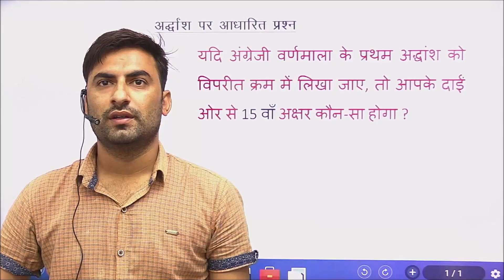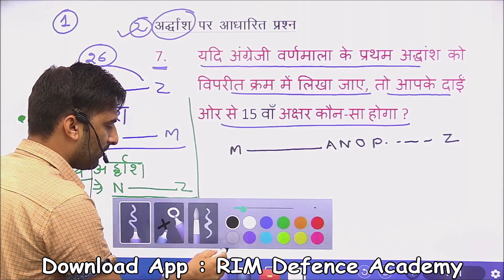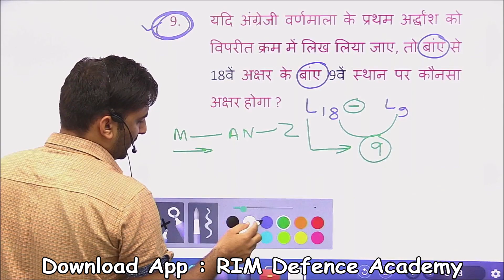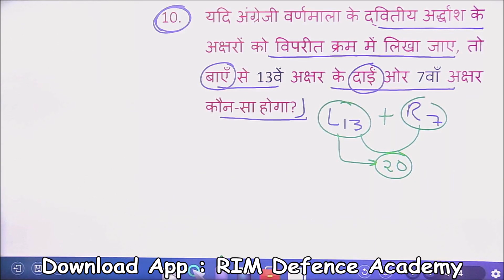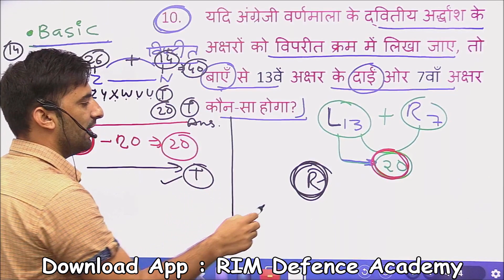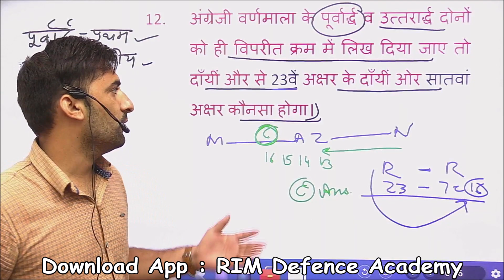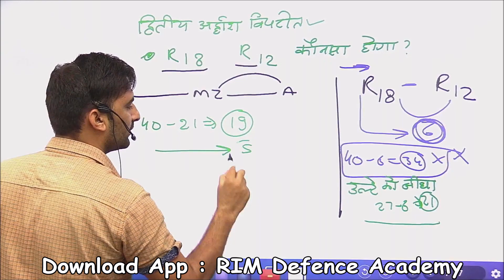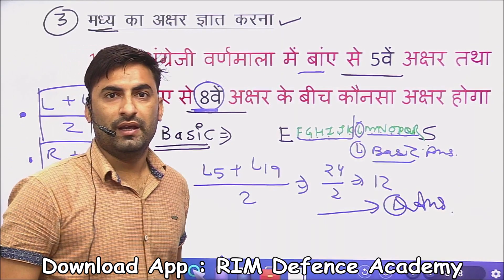Reasoning class - 2 || alphabet test series - ii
alphabet test series
alphabet test series reasoning tricks
alphabet test series in hindi
number and alphabet test series
alphabet series test reasoning in hindi
alphabet series test deepak sir
alphabet series mock test
alphabet test and alphanumeric series
alphabet test based on number series
alphabet series test utkarsh
bstc alphabet series test
alphabet test series reasoning
alphabet series test utkarsh classes
alphabet series test akshay sir
alphabet test and alphabet series
alphabet series test bstc
gi alphabet series
alphabet test series in reasoning
utkarsh classes jodhpur reasoning alphabet series test
alphabet reasoning mock test
question based on alphabet test
question on alphabet series
test on alphabet reasoning
question based on alphabet reasoning
reasoning alphabet test series
reasoning alphabet series mock test
what is alphabet test
alphabet test and number test
alphabet test complete
word number and alphabet test
alphabet series-test

reasoning questions
reasoning questions group d railway
reasoning questions ssc gd